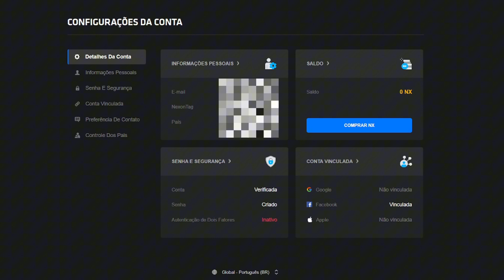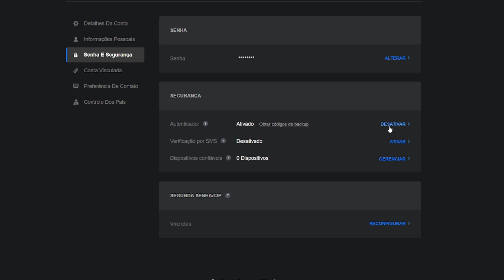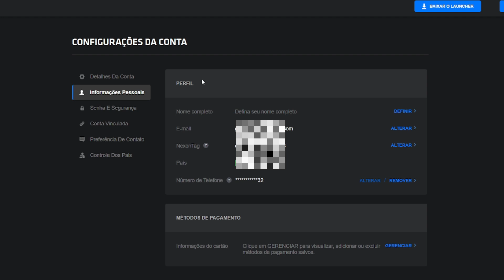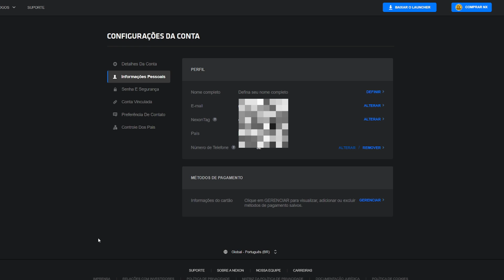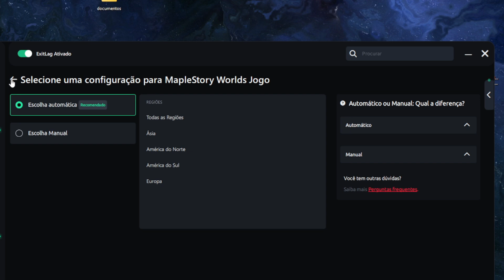RESOLVENDO o erro de AUTENTICAÇÃO do Artale!! + Ferramenta remover LAG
Nesse vídeo fiz na práticas as duas autenticações necessárias para jogar o Artale no Maplestory World e ainda mostrei a ferramenta que estou usando para diminuir a latência no Worlds e em vários outros jogos!

(só clicar no link e pronto!)